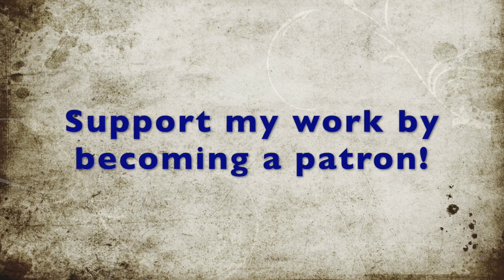PD3 Danish Exam, Part 7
In this video, you will be guided through a description of two images previously used in Part 2 of the PD3 oral exam. The entire playlist covers a range of former themes used in the exam and the relevant follow-up questions. Enjoy!